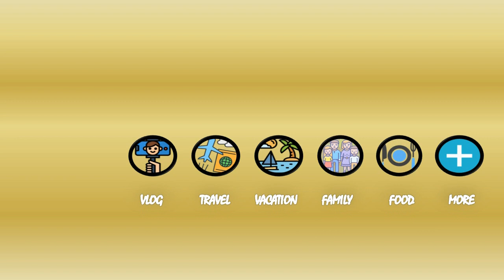Adventure on Paradise Maldives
Riding on a speed boat with 400 horsepower engine is a superb experience.